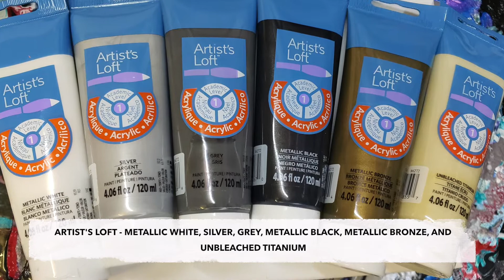Acrylic fluid painting tutorial - pour & drag technique - white, silver, black, bronze - #7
Acrylic fluid painting tutorial - pour & drag technique. Fun and easy painting craft. White, silver, black, bronze - #7. I'm planning to use this color scheme for a large canvas.